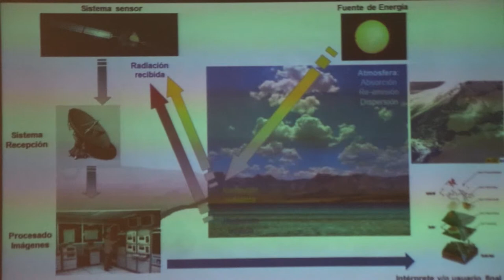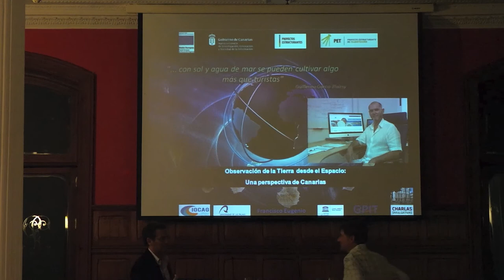Observación de la Tierra desde el espacio: Una perspectiva de Canarias.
Gabinete Literario de Las Palmas de Gran Canaria, 20 de Marzo de 2013.

Conferencia organizada por  El Departamento de Biología y el Vicerrectorado de Cultura, Deporte y Atención Integral de la Universidad de Las Palmas de Gran Canaria con la colaboración del Gabinete Literario.

 El profesor Dr. Francisco Eugenio González, disertó sobre Observación de la Tierra desde el espacio: Una perspectiva de Canarias.

 El Dr. Francisco E. Gonzalez pertenece al Grupo de Procesado de Imágenes y Teledetección y es miembro del Instituto Universitario de Oceanografía y Cambio Global (IOCAG).

Actualmente se habla frecuentemente de la Teledetección espacial y de sus posibilidades. A ello se suma el constante avance de la informática gráfica que permite disponer de equipos que facilitan los tratamientos de las imágenes y posibilidades de manipulación de la información digital. Estos hechos hacen que los principios tradicionales del análisis espacial y el reconocimiento territorial estén sufriendo un cambio revolucionario y que la teledetección sean vías de trabajo científico y técnico que necesitan ser difundidos entre los especialistas que se dedican al estudio de las Ciencias de la Tierra.